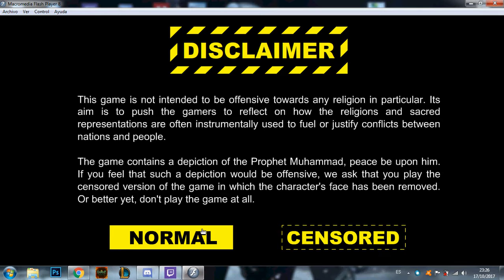Faith Fighter #1 - Los brazacos del puto God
Otro juegazo que os traemos en primicia desde Moltres Gràcies